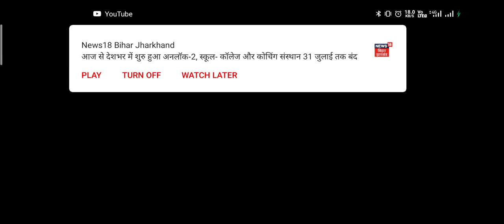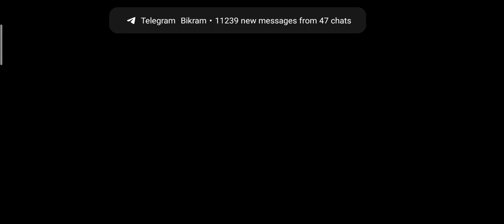19 May 2021